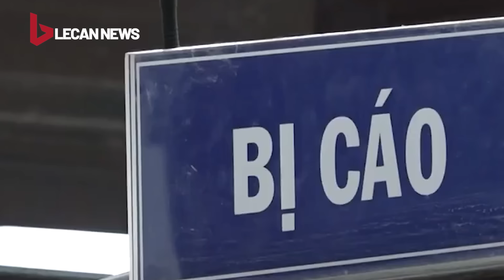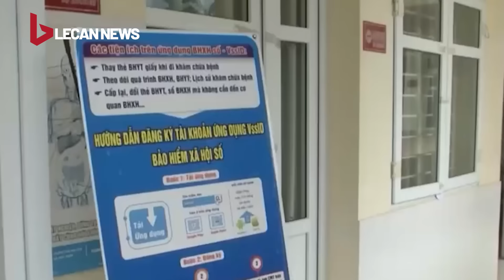Động đất kinh hoàng 6 người chết, gần 100.000 người sơ tán